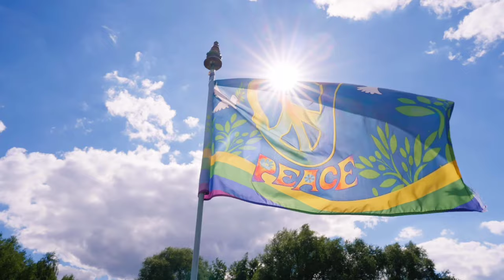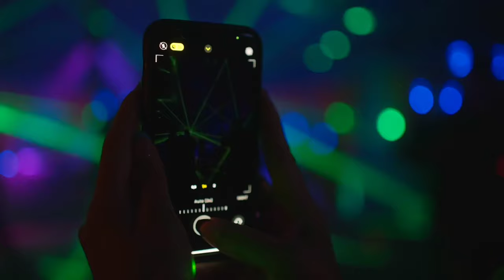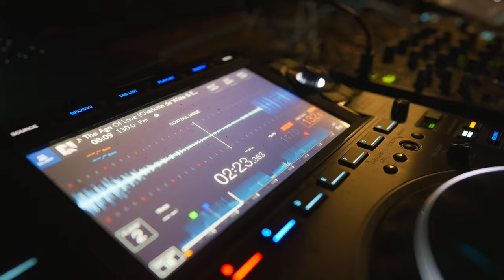𝑽𝒍𝒂𝒅𝒊𝒎𝒊𝒓 𝑴𝒖𝒏 - 𝑫𝒆𝒗𝒐𝒕𝒆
𝑴𝒖𝒔𝒊𝒄 𝒊𝒔 𝒍𝒊𝒌𝒆 𝒍𝒊𝒇𝒆 .. 𝒍𝒆𝒂𝒅𝒊𝒏𝒈 𝒂 𝒍𝒆𝒊𝒔𝒖𝒓𝒆𝒍𝒚 𝒄𝒐𝒏𝒗𝒆𝒓𝒔𝒂𝒕𝒊𝒐𝒏 𝒘𝒊𝒕𝒉 𝒕𝒉𝒆 𝒘𝒐𝒓𝒍𝒅 𝒂𝒓𝒐𝒖𝒏𝒅 𝒖𝒔 .